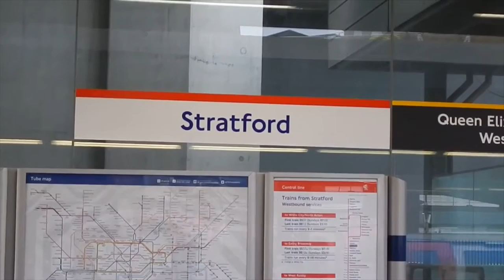Il Westfield di Londra: Il centro commerciale più grande d'Europa. (VLOG - 2017) VIVERE A LONDRA